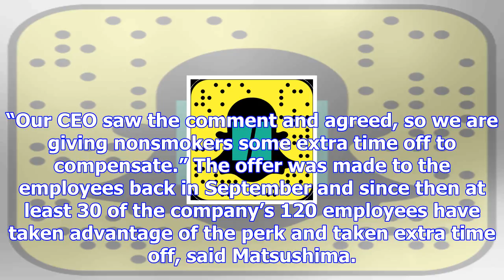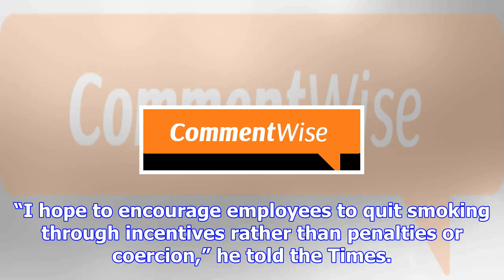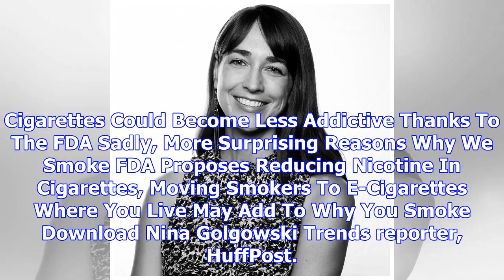Company gives nonsmokers 6 days off for forgoing smoking breaks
22k 110 A marketing firm in Japan is giving its employees a new reason to quit smoking after reporte...